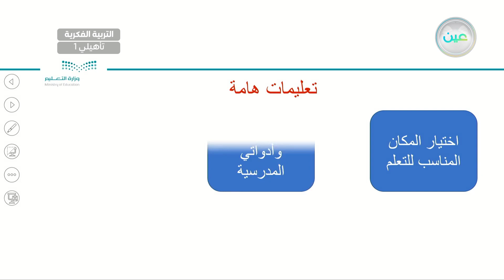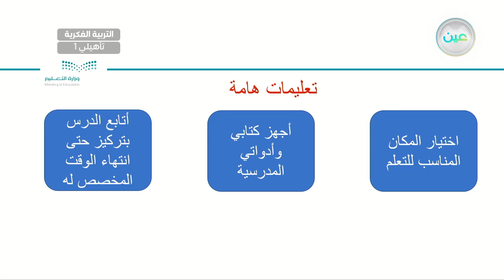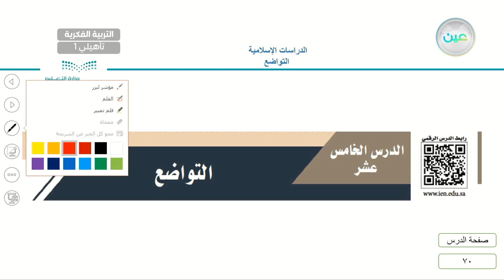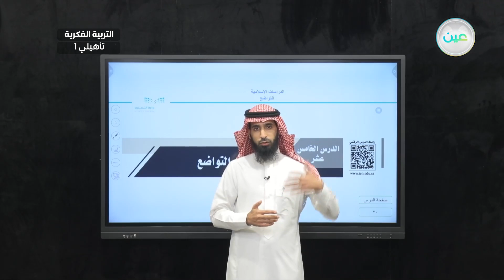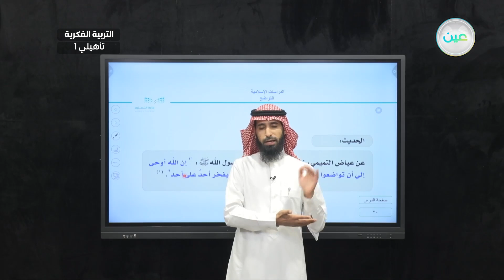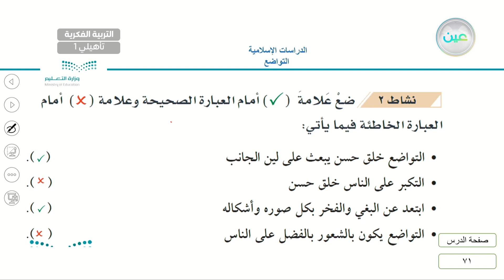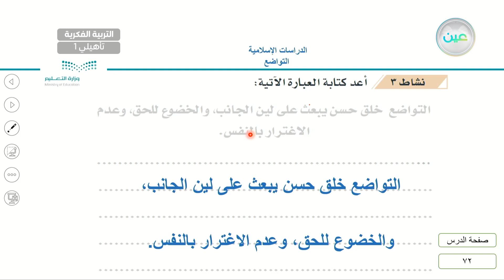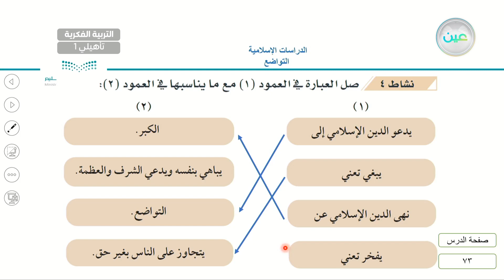التواضع 4 - تربية إسلامية - أول تأهيلي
الحصة 20 - الأربعاء - الأسبوع العاشر - أول تأهيلي